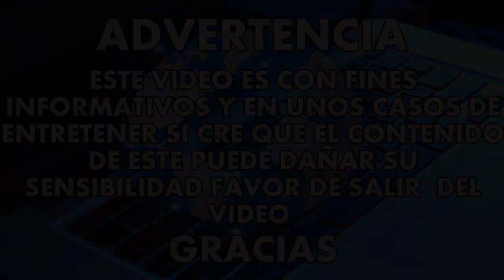Pastor Obligaba A Fieles A Comer Serpientes Vivas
Un africano fue denunciado por asociaciones protectoras de animales por hacer que los seguidores de su congregación consumieran cualquier cosa. El hombre aseguró que podía convertir el reptil en chocolate y las piedras en pan. Además, los hacía beber nafta e ingerir pelo humano.
La Sociedad Protectora de Animales Sudafricana (SPCA) denunciará ante la justicia al autodenominado “Profeta de los Ministerios del Final de los Tiempos”, Penuel Mnguni, por hacer comer serpientes vivas a sus fieles.